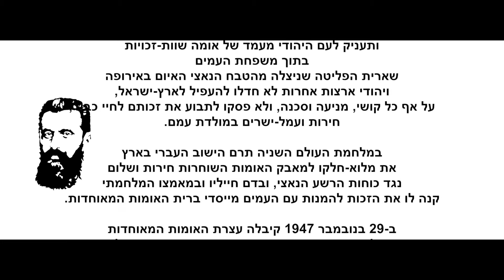World Zionist Organization - 120 years 120 sec - ההסתדרות הציונית העולמית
חוגגים 120 שנות ציונות ומציינים 100 שנים להצהרת בלפור - ההסתדרות הציונית העולמית
Celebrating 120 of Zionism and 100 years since the Balfour Declaration